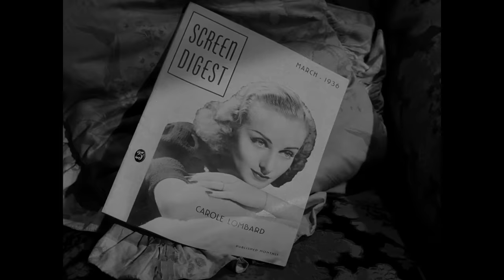Young Man's Fancy - Twilight-Tober Zone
This is the one and only time that the legendary Richard Matheson and John Brahm work together on a story in The Twilight Zone so does the episode live up to the hype? Find out now!

"Young Man's Fancy" is episode 99 of the American television anthology series The Twilight Zone.